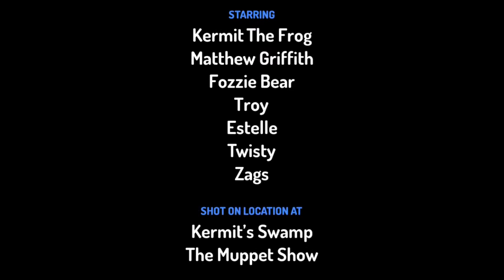The Muppet Show with The Kermit show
Animation By Toontastic Animation